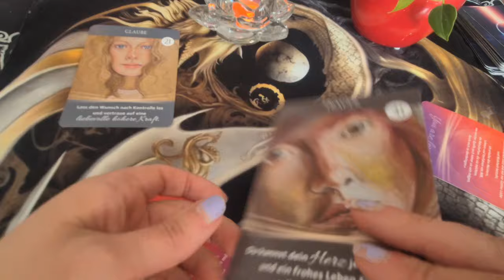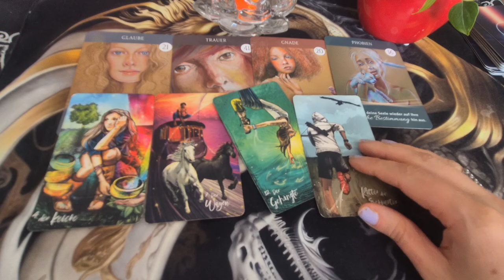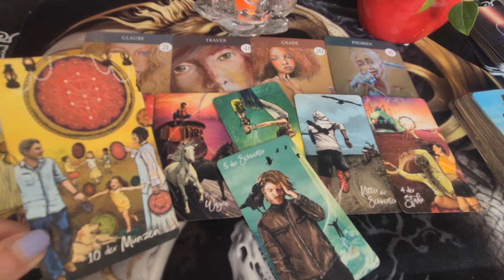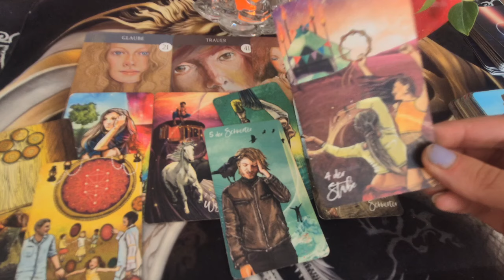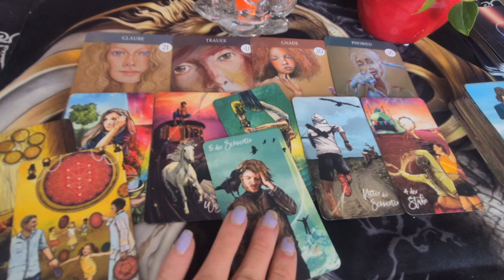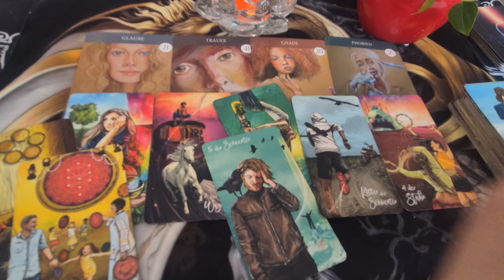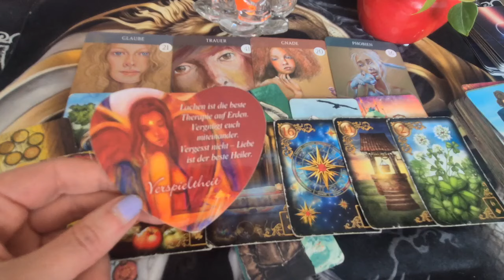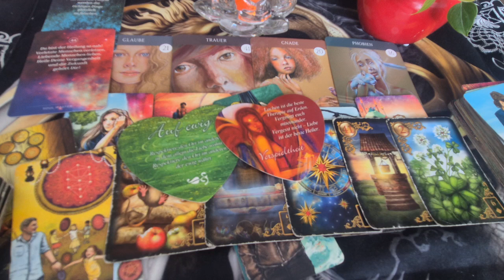❤️‍🔥Luftzeichen Mai 2024🌬❤️‍🔥Zwillinge, Waage, Wassermann🍀Mangel geht|Wunscherfüllung|Glück#tarot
Chakren reinigen- Aurahealing oder energetische Wirbelsäulenaufrichtung